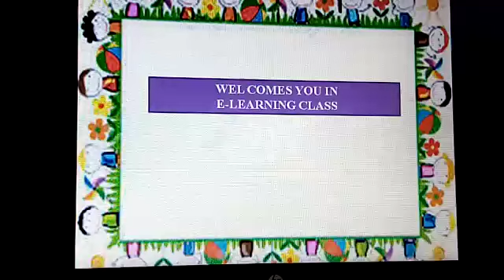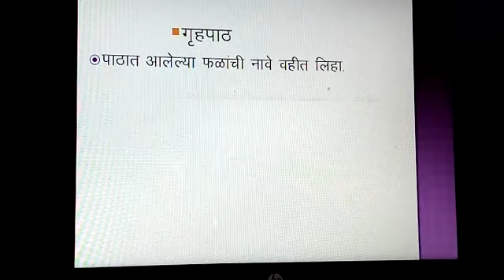Std II Marathi फळे मोजूया